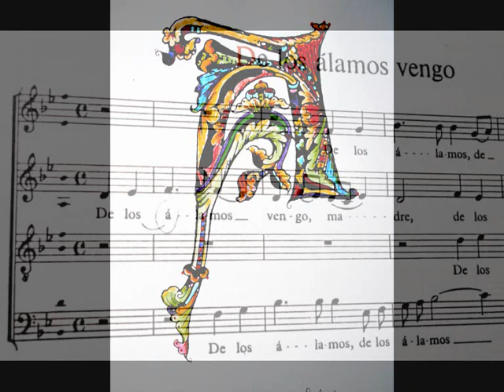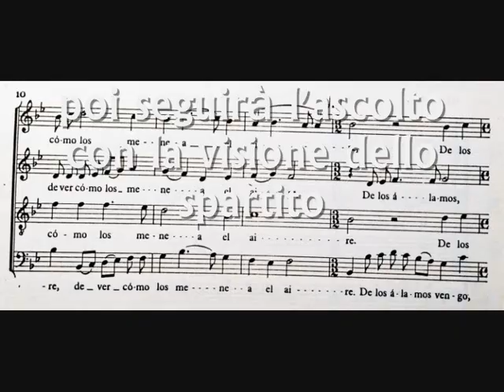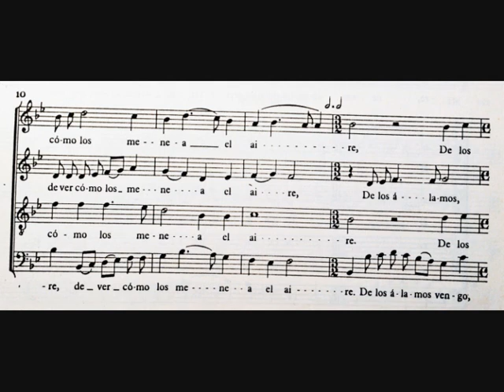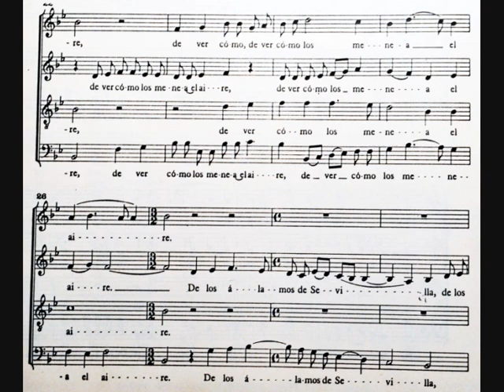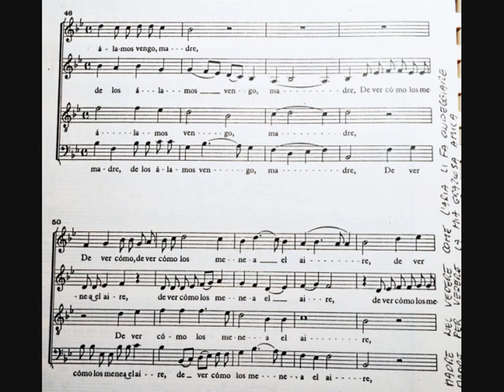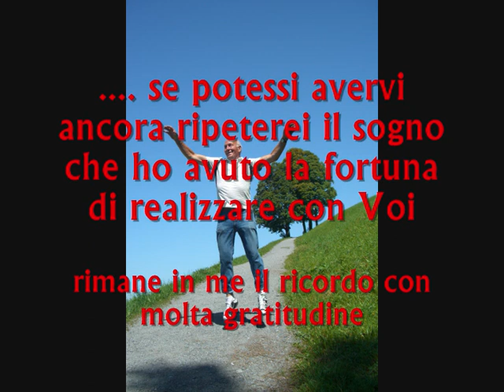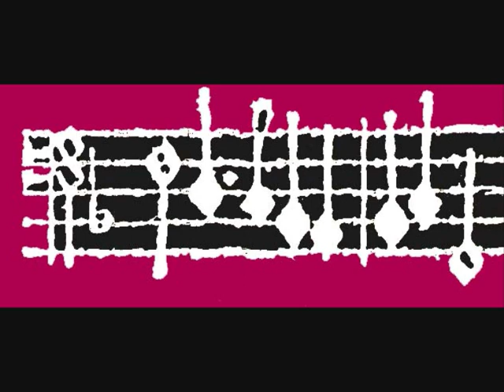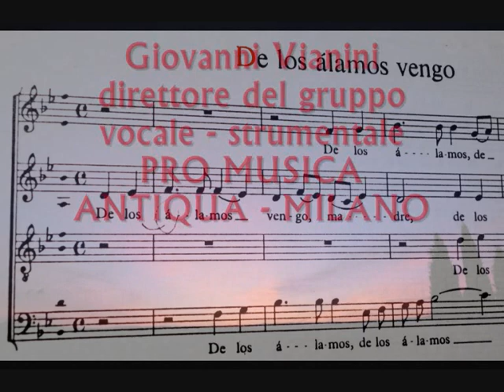DE LOS ALAMOS, Villancicos polifonico; PRO MUSICA ANTIQUA, MILANO, Giovanni Vianini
Juan Vasquez, 1510, 1560, DE LOS ALAMOS, Villancicos polifonico; PRO MUSICA ANTIQUA, MILANO, Giovanni Vianini, visione spartito per studio